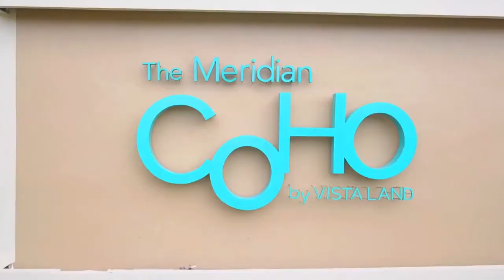The Meridian COHO: Construction Update as of November 2020 | OFW Condo For Sale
Envisioned to be the biggest development among all COHO projects, The Meridian COHO is now rising in the next premium address of Bacoor City and is 93% complete for its first building, Azalea.

Azalea (Building 1)
93% complete and ready for move-in by Q1 2021

Bluebell (Building 2)
38% complete and ready for move-in by Q3 2021

Cattleya (Building 3)
Now open for Letter of Intent and will start construction by Q4 2021

Mobile Numbers:
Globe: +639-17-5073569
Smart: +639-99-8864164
Office Address: UGF, Worldwide Corporate Center, Shaw Boulevard, Mandaluyong City, Philippines 1552